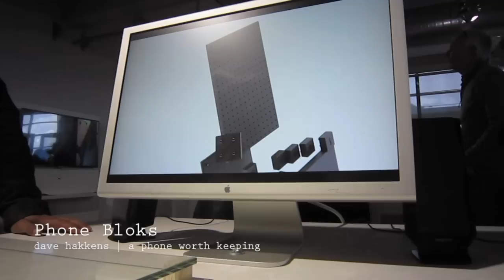Design Academy Eindhoven | Graduation 2013 | DDW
Een hele dag genoten in de wereld van kunst, cultuur en design. Mooie verhalen gehoord en ontwerpen gezien van de Graduaties. Ook dit jaar van 18-26 0kt 2014 in deWitteDame, Emmasingel 14, Eindhoven.

Deze film is gemaakt door rene mensink interieurarchitect bni. Als ontwerper en vormgever is hij altijd op zoek naar mooie verhalen en bijzondere plekken. Deze momenten en positieve energie en inspiratie past hij ook graag toe in zijn inrichtingsvoorstellen.

Klik ook even op 'like', als je deze video leuk vond!

Meer informatie over het werk van rene mensink bezoek zijn

Graduation 2013:

Design Academy Eindhoven
deWitteDame
Emmasingel 14
Eindhoven

The Alchemist
nina van bart | the laboratory of well-being

tristaan girard | nature with a twist

Soft Concrete
jolijn pasmans | a stony surface with a delicate touch

A Strange Symphony
philipp weber | adding jazz to glass

GraphLight
niels datema | not a switch in sight

Cosmetic Surgery Kingdom
bora hong | the search for design perfection

Open E-Components
wei lun tseng | an individual perspective on production

Phone Bloks
dave hakkens | a phone worth keeping

The Powdery
femke mooch | it's all in the mix

Professional Career
murna wiemers | mother of a job

With the Wind
erwin van der to krogt | visualising a volatile element

Tidy Light
jon van hoof | light up your desk

Settings of Connectionsanne ree barthels | reaching out to alzheimer's patients
Sanna ree barthels | reaching out to alzheimer’s patients

Immaterialism
tauras stallions | a new approach to design

Sustainable Stool
jorrim kox | good for 500 years!

The Border Between Ab-Normality
Aurelie hoegy | more madness please

Splendour Lender
jelle mastenbroek | from wealth to happiness